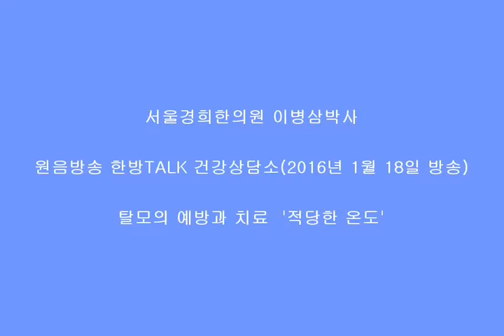이병삼경희한의원 이병삼박사 원음방송 미니강의/ 55.탈모의 예방과 치료 ‘적당한 온도’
2016년 1월 18일 방송

자! 첫째로 영양분을 들었는데요, 그 다음엔 또 어떤 요소가 필요할까요?

MC:적당한 온도 아닐까요? 추우면 얼어 죽을 것이고, 너무 더워도 메말라서
잘 자랄 수 없을 것 같아요.

이병삼박사: 네. 맞습니다. 적당한 햇볕이 없어 열을 공급해주지 못한다면 생명체가 모두 죽어버리겠지요? 다른 모든 질환도 그렇지만 탈모 또한 몸의 온도가 중요합니다. 말씀하신 것처럼 너무 차면 두피의 혈관도 수축해서 영양의 공급이 제대로 안 될 것이고, 너무 열이 많아서 두피가 메말라 버리면 사막에 풀이나 나무가 자랄 수 없듯이 모발도 자랄 수가 없습니다. 두피가 건성이다, 지루성이다 하는 것도 피지의 분비 상태를 말하는 것이고 이러한 수분이나 유분의 유지는 결국 온도와 깊은 관련이 있습니다.

따라서 건조하여 비듬이 많이 생기거나, 피지의 분비가 과다한 사람들은 반드시 치료를 받아야 합니다. 한의학에서는 전신의 적정한 온도를 조절해주는 방법들이 있고, 이 상태를 유지하면 모발 뿐 아니라 피부와 전신의 건강도 함께 좋아집니다.

%EC%9D%B4%EB%B3%91%EC%82%BC

서강대 교양학부 교수/원광디지털대학교 대학원 교수/

bid=7153159
체질에 따른 건강법 저자

유튜브 이병삼박사의 한의학강의 바로가기

sm=tab_hty.top&where=nexearch&ie=utf8&query=%EC%9D%B4%EB%B3%91%EC%82%BC

사상체질을 통한 불임, 난임, 임신한약, 자궁근종, 난소낭종, 생리통, 유산후몸조리, 산후풍, 산후보약, 다낭성난소증후군, 빈혈, 갱년기 등 각종 여성부인병 질환 중점진료. 비만 다이어트, 키 성장, 각종 통증질환, 아토피, 수험생 공부법, 다수의 치료사례. 국민행복카드 한의원